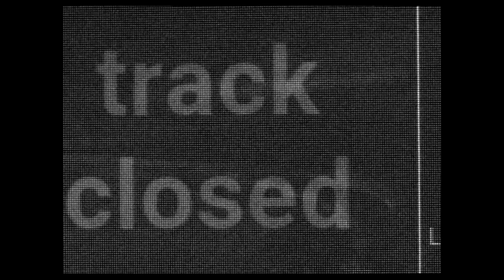EIN PAAR BARS 4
TEXT:

Ich trainiere täglich mit Kubikmeterboxen
kann dich trotz deines Volumens von nem Kubikmeter boxen

Gib mir Stift und Papier, hörst du wie herausragend die Parts kling’n
“Sky is the limit” gilt für Leute die für Raumfahrt halt zu arm sind

Früher noch underground gerappt, die ganze Gang war am Start
Solidarität auf ewig,  war bei jedem Gangwar am Start

Ich bin CEO von ner AG und es war klar, dass’s nicht scheitert
du auch doch bei dir
is ne AG ne Studentenarbeitsgemeinschaft

Der Respekt von deinen Kumpels ist wie ne Zaubershow, es scheint real, doch du
wirst nur verarscht, Ich hab n Millionenbusiness am Start

Mein Rap Stil ist, das was mich halt ausmacht
Während man bei dir den Track nach ca. 8 Sekunden ausmacht

 jede asiatische Kopie von dir wär ein Upgrade, du bist so schlecht
Doch sahst dein grosses Bizz in Rap

Manche verkaufen ihre Ehre
bei deinem Unsatz verschenkst du sie,
bei mir jedes Jahr für n haufen Kohle Ferien

Ich bin der der gemütlich am Strand liegt, hie und da liest
du der der sich nen gebrauchten 90er Hyundai least

Denn dein Kontobetrag hat eine Stelle sowie ein Arbeitnehmer
Du willst mich battlen, da machst du nen krassen Fehler

Du bewegst dich nur im Kreis doch deine Runden macht das nicht besser,  dein Leben macht Endlosschleifen (endlos Schleifen) wie chinesische Haarschmuckhersteller

Und warum du so komisch drauf bist
Deine Zellen bauten nen Viertel deines Gehirns und hatten kein Bock mehr auf dich

Du kannst dich drauf einstellen, bei keinem Label wird man dich einstellen, also solltest du dein Rap einstellen und für 5 euro bei ebay reinstellen

Man bestaunt mich,  und kauft sich drauf hin Depressionshemmer denn Jeder
Rapszen‘anhänger erträgt dann besser meine heftigen Bretter

kannst froh sein fällt der Graph nicht mehr als 90 Grad
hab krasse Bretter parat hab die heftigsten Bars

Dias mit je 60 Karat, bin grad endlevel stark
brquch kein Rqp Manager, dikka Headset
und Start,

 spitte nächtelang Parts Pep Coka Gras brauchte ich nie
 ich bin auch ohne Rausch ein Genie

zeige dir Taugenichts wie man tausend MCs eben mal die Ehre nimmt,
denn noch nie brauchte man die

-Stream hosten